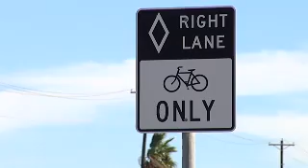Fatal accident backs up traffic for miles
A portion of Loop 499 in Harlingen was temporarily shut down following two Thursday morning accidents, including a fatality.